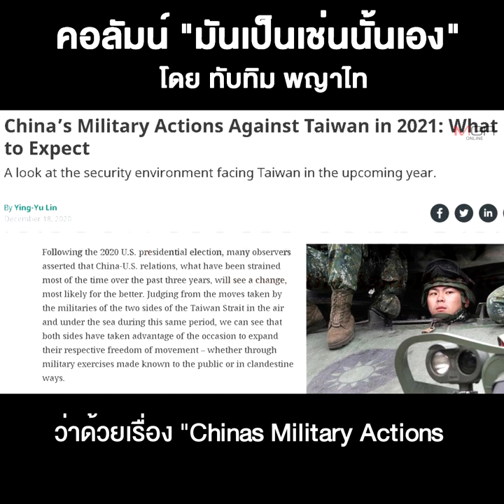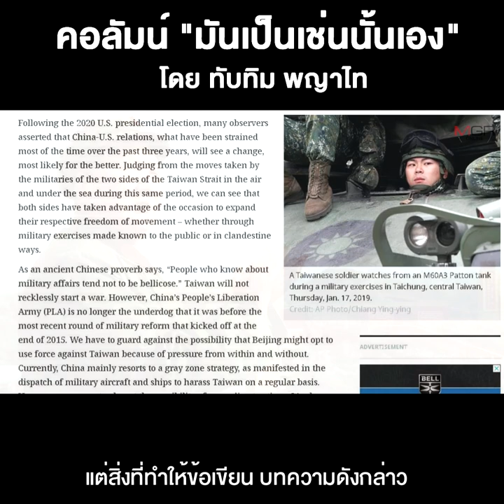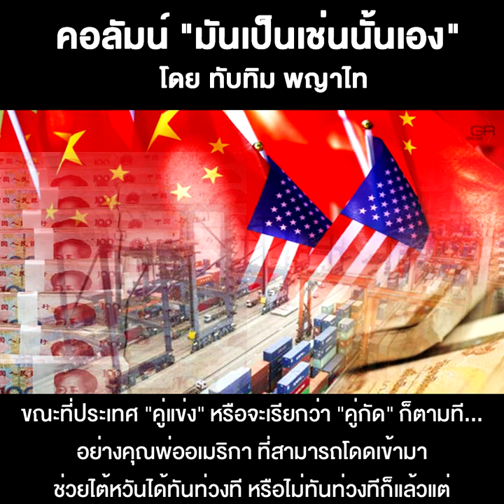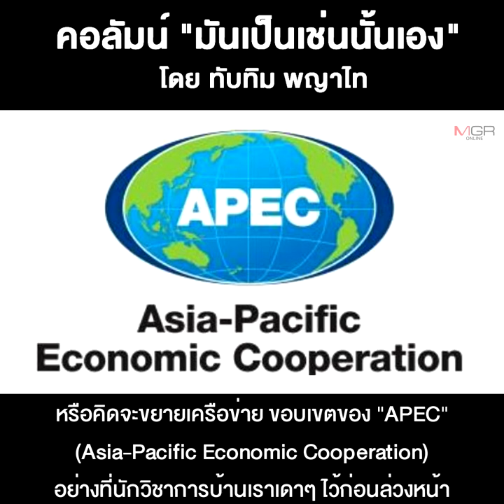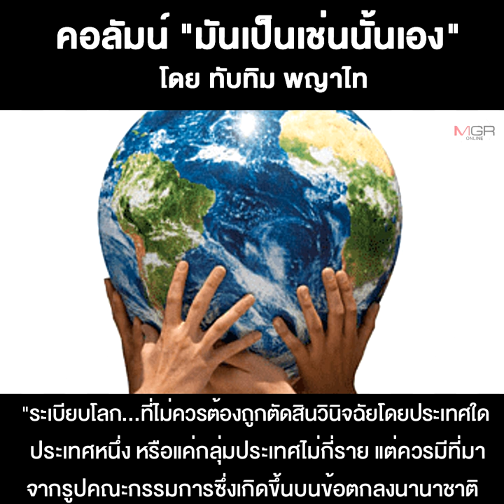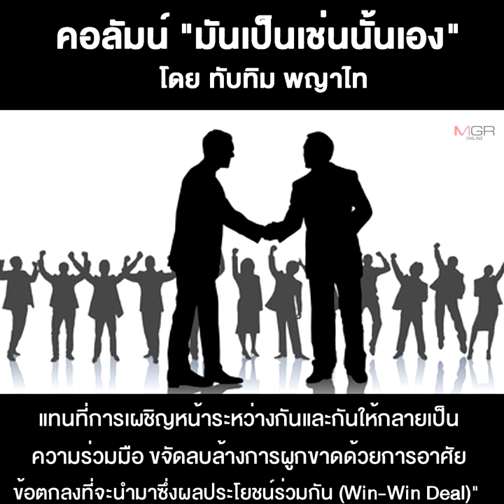จีน...กับการบุกไต้หวันในปีหน้า???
27/12/2020 จีน...กับการบุกไต้หวันในปีหน้า???